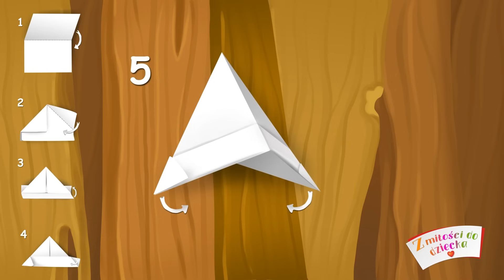Traktor Tralalaktor – MIX Piosenki dla Dzieci – Z Miłości do Dzieci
Podczas gdy traktor Tralalaktor spał, ktoś wymienił mu koła. To jest śmieszne! Posłuchajcie wesołej dziecięcej piosenki Jedzie traktor Tralalaktor, a potem narysujcie koła, które najbardziej wam się podobały.  Śmieszne piosenki dla dzieci czekają na ciebie każdego dnia na kanale YouTube „Z miłości do dziecka”.

Traktor Tralalaktor – Z Miłości do Dzieci

Traktor tralalaktor
Na słoneczku stał,
Nagle ktoś mu koła
Wziął i pozmieniał,
Jedzie traktor, brum, brum, hop,
Brum, brum, hop, brum, brum, hop, hop.

Traktor tralalaktor
Na słoneczku stał,
Wziął i pozmieniał,
Jedzie traktor, brum, brum, łup,
Brum, brum, łup, brum, brum, łup, łup.

Traktor tralalaktor
Na słoneczku stał,
Wziął i pozmieniał,
Jedzie traktor, brum, dzyń, dzyń,
Brum, dzyń, dzyń, brum, brum, dzyń, dzyń.

Traktor tralalaktor
Na słoneczku stał,
Wziął i pozmieniał,
Jedzie traktor, brum, mniam, mniam,
Brum, mniam, mniam, brum, brum, mniam, mniam.

Traktor tralalaktor
Na słoneczku stał,
Wziął i pozmieniał,
Jedzie traktor, brum, tik tak,
Brum, tik tak, brum, brum, tik tak.

Traktor tralalaktor
Na słoneczku stał,
Wziął i pozmieniał,
Jedzie traktor, brum, la, la,
Brum, la, la, brum, brum, la, la.

Traktor tralalaktor
Na słoneczku stał,
Wziął i pozmieniał,
Jedzie traktor, brum, brum, bul,
Brum, brum, bul, brum, brum, bul, bul.

Traktor tralalaktor
Smacznie sobie spał,
Wziął i pozmieniał,
Jedzie traktor, brum, brum, brum,
Brum, brum, brum, brum, brum, brum, brum.